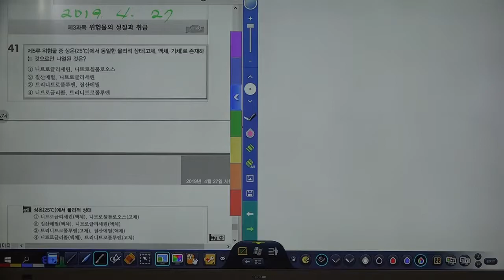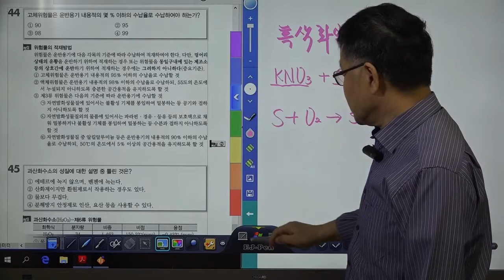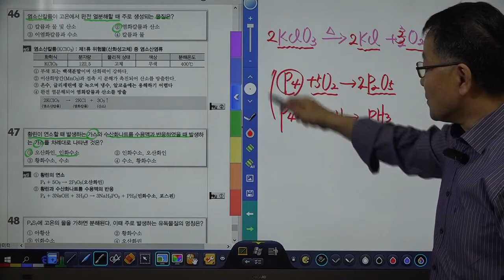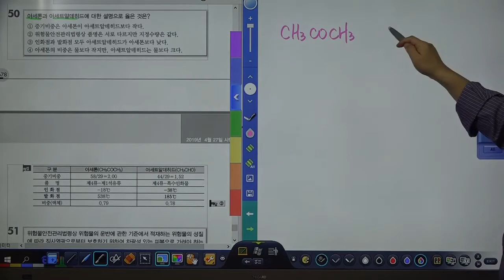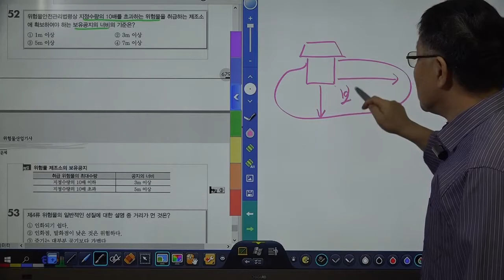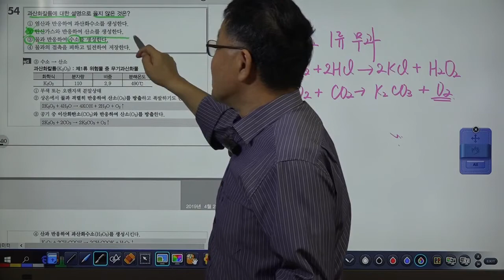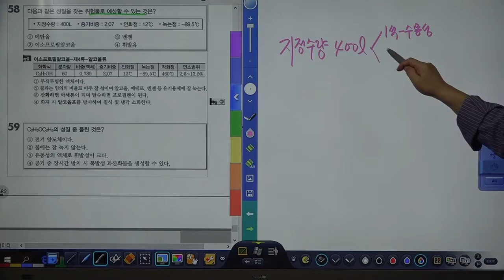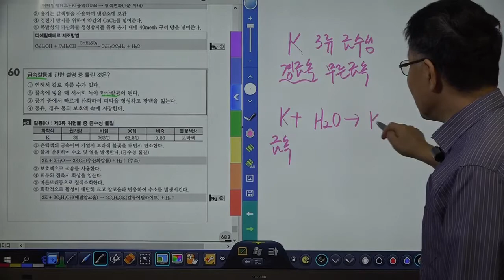위험물산업기사필기 2019년 재2회 제3과목 문제풀이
세진북스에서 발간한 위험물산업기사필기책을 저자가 직접강의한 동영상입니다